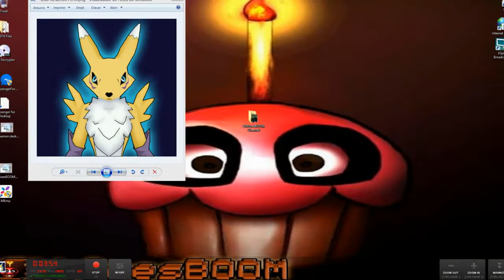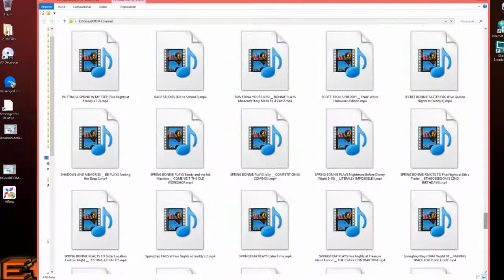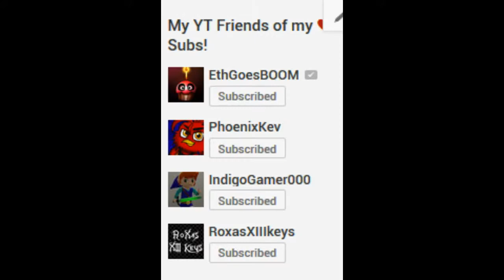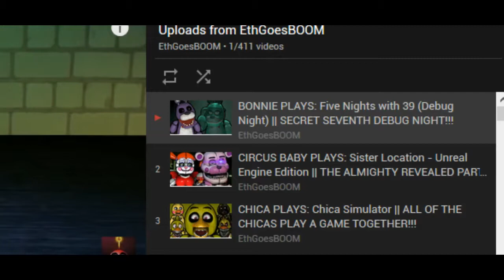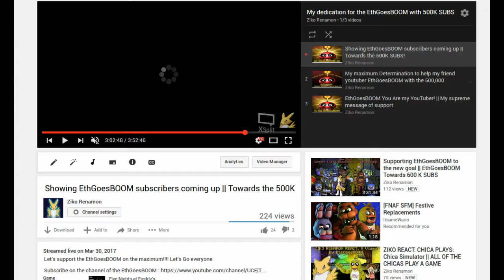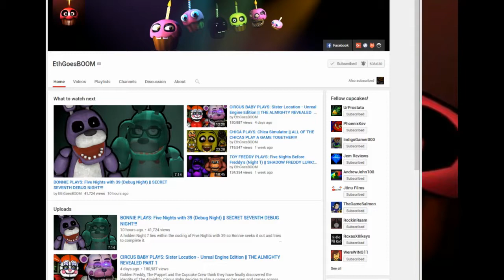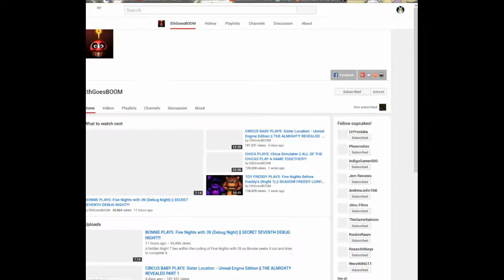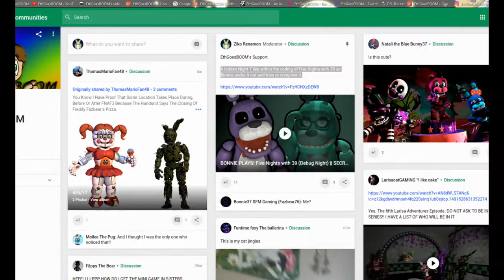Message for EthGoesBOOM By a Biggest Fan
I was a little nervous again when doing this video. But this is normal when you love someone. EthGoesBOOM I just hope you understand my tragic English I know that my English is very bad but I did as much as I could. I just hope that you enjoy it man You are my Youtuber I love it you so much. My special message for the EthGoesBOOM My unique single best youtuber in this universe